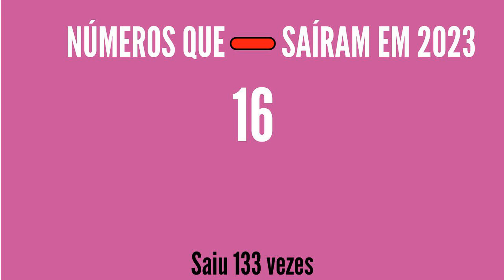LOTOFÁCIL 2956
RESULTADO LOTOFÁCIL 2956 de hoje 17/11, RESULTADO LOTOFÁCIL Concurso 2956, Lotofácil de ontem

15 acertos
5 apostas
R$ 292.214,05

14 acertos
528 apostas
R$ 828,87

13 acertos
8.465 apostas
R$ 30,00

12 acertos
97.514 apostas
R$ 12,00

11 acertos
563.582 apostas
R$ 6,00

Ganhadores

Canal Eletrônico
1 aposta

PRESIDENTE DUTRA/MA
 1  aposta

BARÃO DE COCAIS/MG
1 aposta

DOM SILVÉRIO/MG
1 aposta

BELÉM/PA
1 aposta

Próximo sorteio
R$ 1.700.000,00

atualizado 17/11
01 - 162 vezes
02 - 156 vezes
03 - 143 vezes
04 - 152 vezes
05 - 140 vezes
06 - 153 vezes
07 - 159 vezes
08 - 150 vezes
09 - 158 vezes
10 - 155 vezes
11 - 149 vezes
12 - 150 vezes
13 - 145 vezes
14 - 143 vezes
15 - 141 vezes
16 - 134 vezes
17 - 148 vezes
18 - 155 vezes
19 - 149 vezes
20 - 169 vezes
21 - 151 vezes
22 - 158 vezes
23 - 146 vezes
24 - 147 vezes
25 - 154 vezes